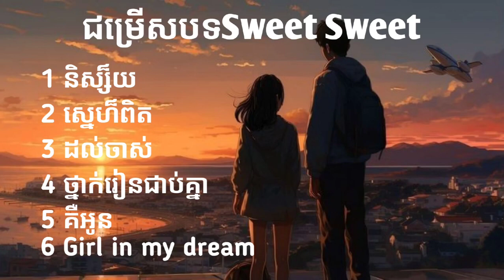ជម្រើសបទSweet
Bagong Rap Song 2023 Nonstop | OPM Tagalog Love Songs Full Album - By Gloc 9 x Flow G x Moira
Welcome To OPM Playlist, Music Channel Dedicated To Bringing You The Best Of The Best Music Tracks!!